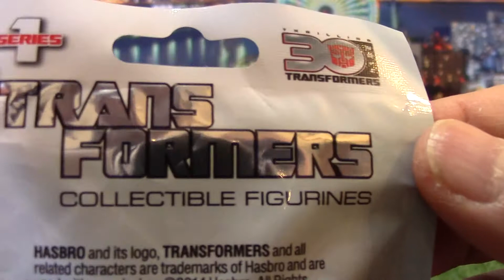unpack Transformers Collectible Figurines Surprise Blind Bag 03236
unpack Transformers Collectible Figurines Surprise Blind Bag